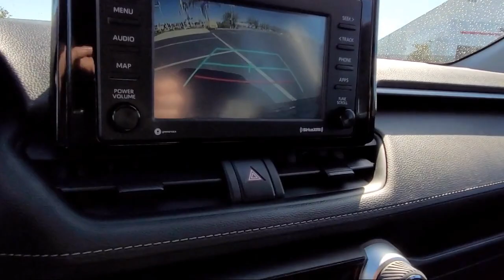2021 Toyota RAV4 XLE San Diego El Cajon Chula Vista Mission Valley Santee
2021 Toyota RAV4 XLE Stock Number: 49217 Vin:4T3R6RFVXMU008153.